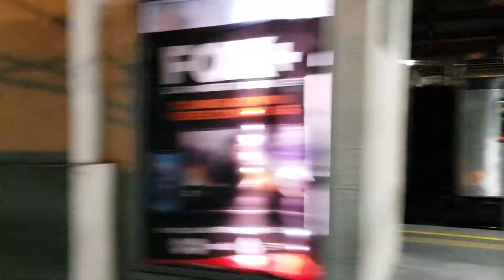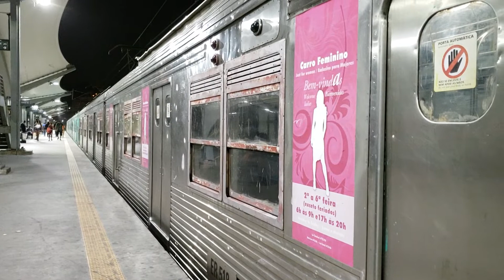Supervia - ER's 512/529 + 503/518 Deodoro x Maracanã.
• ER 512/529 Deodoro x Madureira / Carro E512.
• ER 503/518 Madureira x Maracanã / Carros E503 e E518